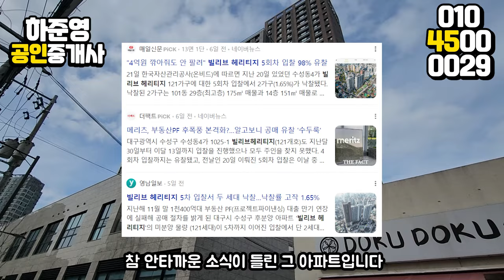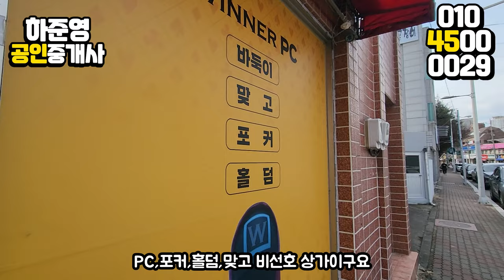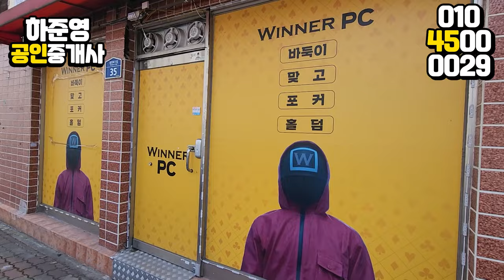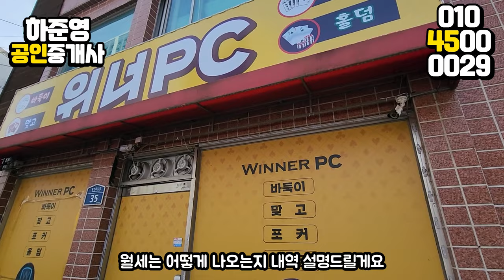대구상가매매 꼬꼬꼬마상가 수성구 아파트밀집, 술집밀집 동네 인근 몽땅3억 상가 보시죠!!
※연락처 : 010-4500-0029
※카카오톡 ID : 45000029 (검색)
※해당영상 매물번호:280224

▶소재지 : 대구광역시 수성구 수성동4가
▷면적 : 대지 35㎡ (구, 10.5평) / 연면적 36㎡ (구.10.8평)

▶거래형태 : 매매
▷거래예정금액 :3억원
▶중개대상물의 종류: 근린생활시설

▷사용승인일 : 2001년04월30일
▷주차대수 : -

▶방향[출입문 기준] :북

◆대표:沈民貞
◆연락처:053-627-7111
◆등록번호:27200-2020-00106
◆소속공인중개사 : 하준영